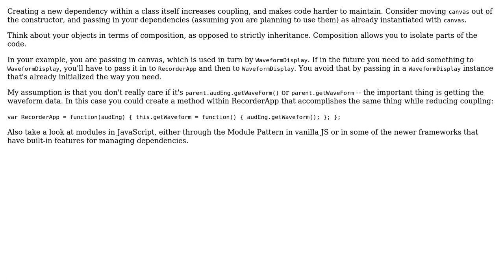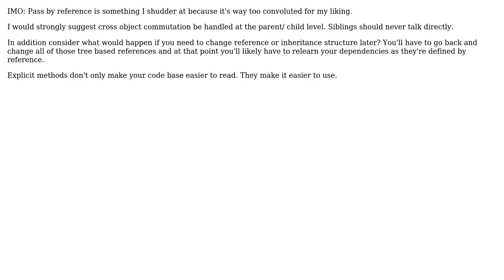Software Engineering: Reaching back up into the parent class (2 Solutions!!)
Software Engineering: Reaching back up into the parent class

With thanks & praise to God, and with thanks to the many people who have made this project possible! | Content (except music & images) licensed under CC BY-SA | Music | Images & others | With thanks to user Roger Heathcote user mcknz user Derrick Cheek and the Stack Exchange Network Trademarks are property of their respective owners. You are responsible for your own actions.